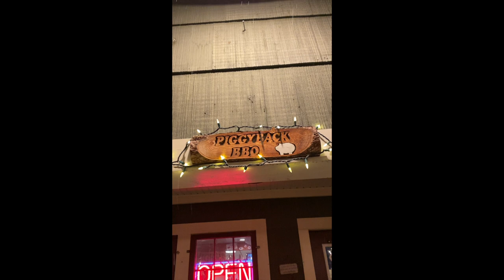Whitefish Montana Skiing: Exploring the Beautiful Mountains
Annual destination ski trip with the college pals.

This was filmed during the polar vortex last February so we pretty much had the entire mountain to ourselves. Just had to deal with the -50 wind-chill.

Music is from Big Bootie Mix Vol. 17 by Two Friends